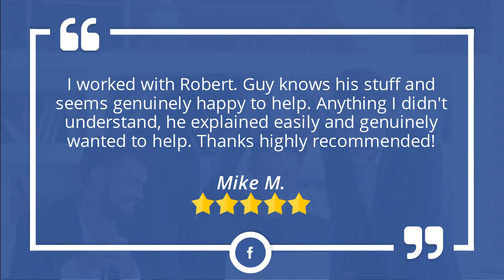Metro Boston Property Inspections Natick Incredible Five Star Review by Mike M.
265 Franklin St,
Boston, MA 02110

I worked with Robert Madzar. Guy knows his stuff and seems genuinely happy to help. Anything I didn't understand, he explained easily and genuinely wanted to help. Thanks highly recommended